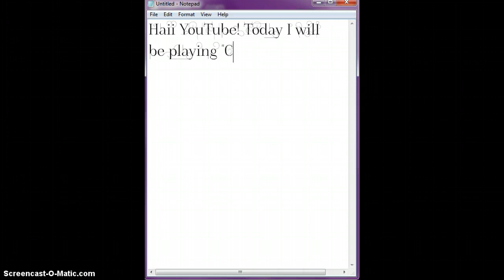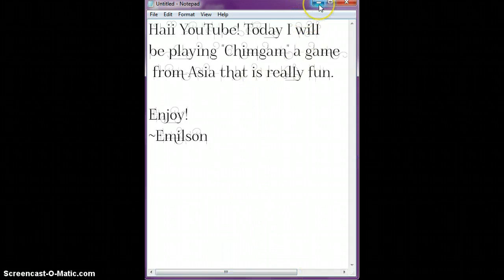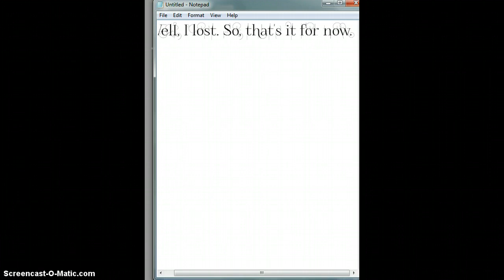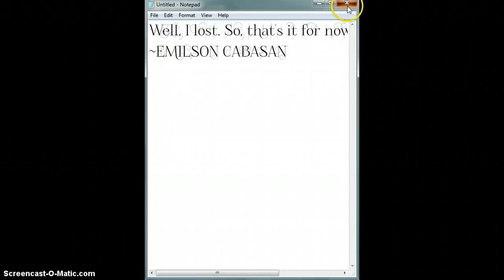Playing With "Chimgam"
A Fun but wierd game.